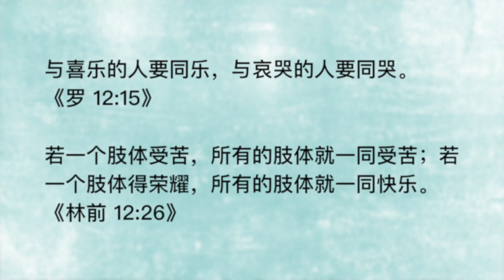20220216 - 很难与喜乐的人同乐吗？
主题：很难与喜乐的人同乐吗？
经文：罗12:15; 林前 12:26